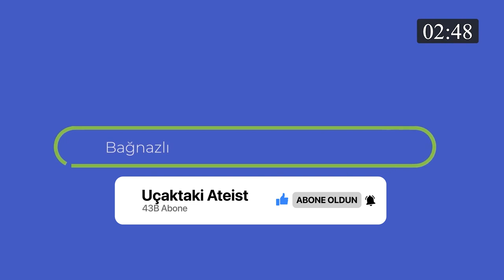SOYTARILARDAN MUCİZE UYDURMAK | Altay Cem Meriç, Sözler Köşkü Tiyatrosu 4. Bölüm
Soytarılardan bile mucize çıkarmayı izleyeceksiniz. Resmen soytarılığın övgüsünü yapmışlar.